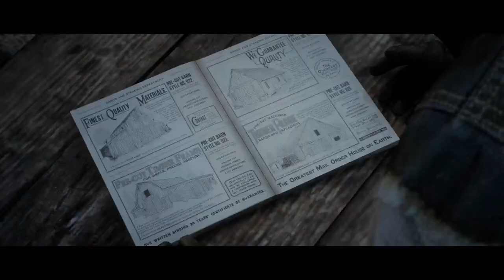Red Dead Redemption 2 Campaign Gameplay - Part 8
Hey, my name is Mark! Labrador owning, gin loving, ex-Yorkshireman. Usually pulling dog hairs outta my clothes. 🐾 I mostly post videos of me gaming on my YouTube.

Currently playing:

- PowerWash Simulator
- Jurassic World Evolution
- Cities: Skylines